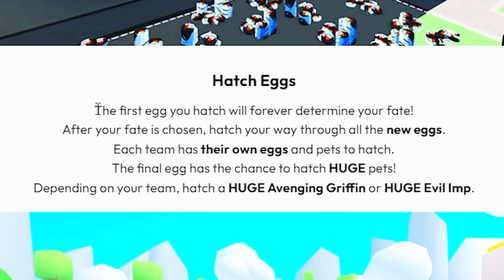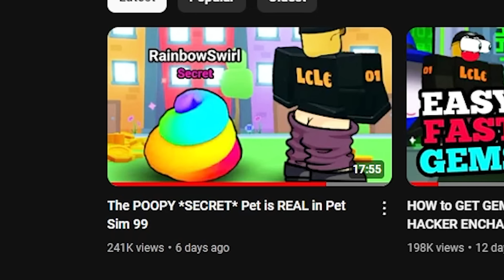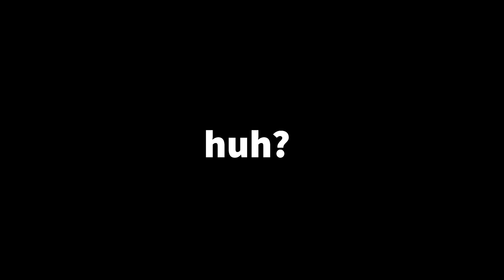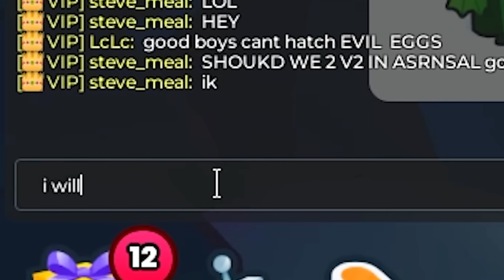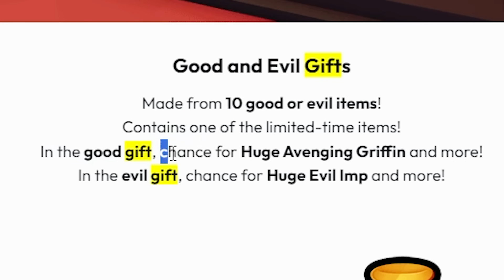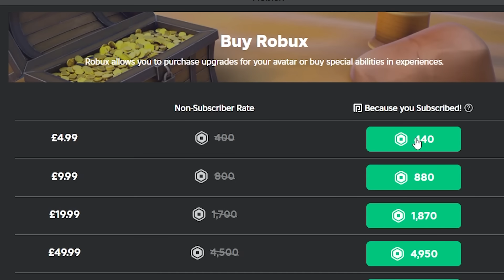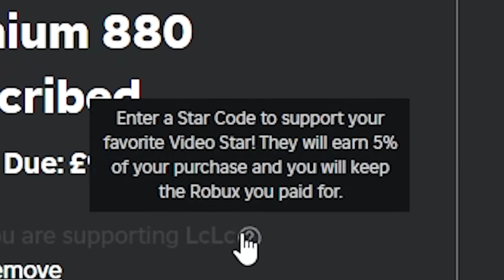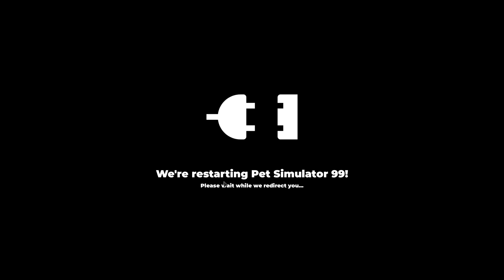THIS EVIL update SPLIT the Pet Sim 99 COMMUNITY...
THIS EVIL update HAS SPLIT the Pet Simulator 99 COMMUNITY...